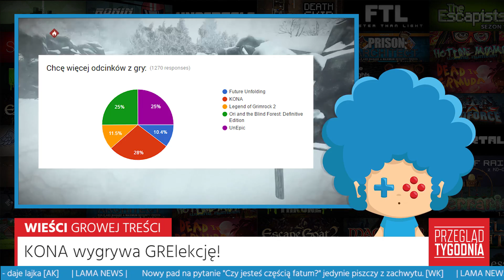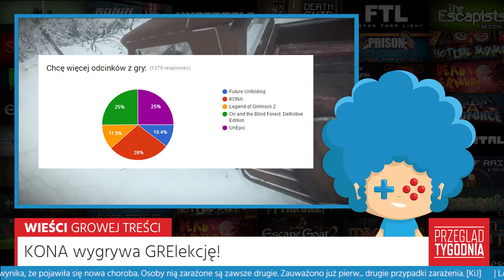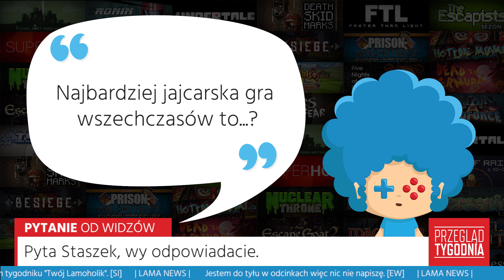Przegląd Tygodnia #121 - Zaczepiam | 17 - 23 kwietnia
Czołem ludziska!
Rozpoczynamy przegląd tygodnia na dni: 17 - 23 kwietnia

Zostaw w komentarzu swoją propozycję na LAMA NEWS, pisząc na jego początku [LN] - najciekawsze pomysły na wieści trafią do kolejnego Przeglądu!

Pjona!